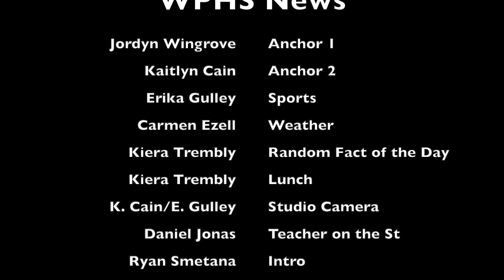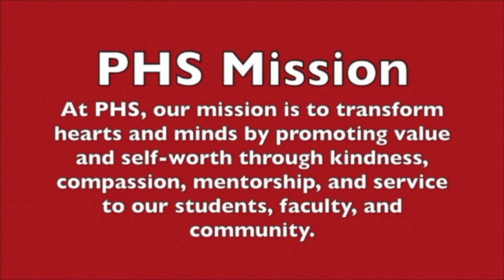WPHS News Oct 19 2021